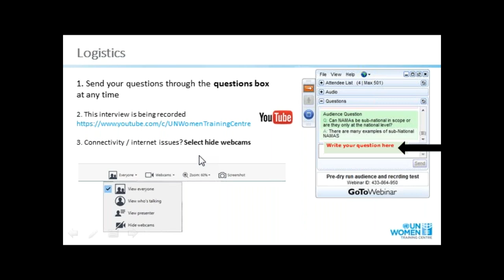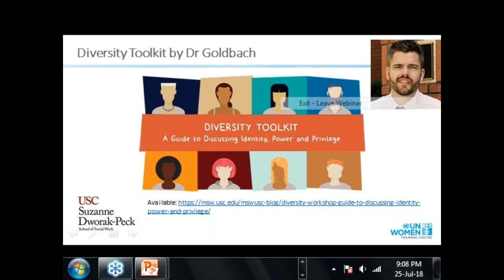CoP Interview Series - Diversity, Power & Privilege in Training - English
This interview forms part of the UN Women Training Centre's Community of Practice (CoP) Interview Series. The CoP on provides an open forum for dialogue on training and capacity development, as well as a platform for articulation and knowledge exchange between training for gender equality practitioners, gender equality specialists, and other key stakeholders from all around the world.
This interview on Diversity, Power & Privilege in Training features Dr Jeremy Goldbach (25 July 2018).

To participate in the Community of Practice's events, please register